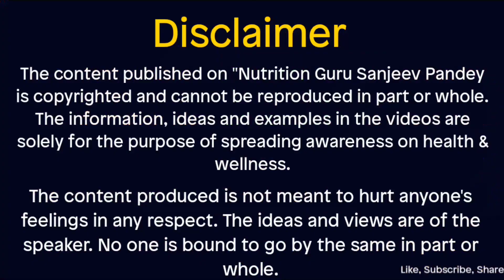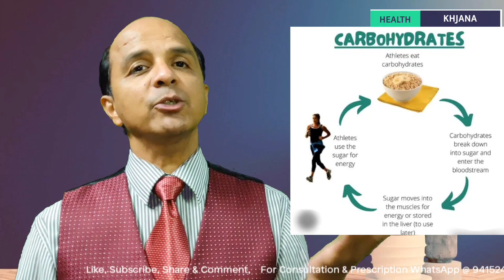Exposed: Hidden Truths About Diabetes in India | No To Diabetes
Exposed: Hidden Truths About Diabetes in India
No To Diabetes
Why Indians are getting diabetic ?
Let's find the reasons for quick spread of diabetes in India.

Payment details :
Please transfer Rs.600 only
Thru
Google Pay
or Phone Pe
or Paytm
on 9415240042